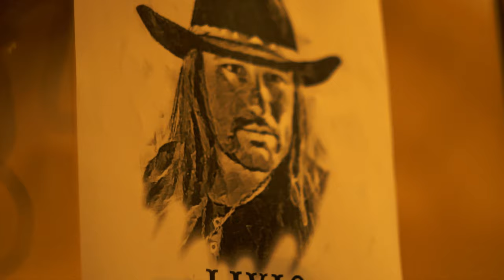Divlje Jagode feat. Čipi - Vanila i znoj (Official Video 2022)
Glazba: Zele
Tekst: Zvonko Pantović - Čipi

Snimano, miksano i masterirano u studiju Šišmiš (Švigi®)

Video produkcija: RetroMetro & JohnDoeProduction
Režija: Pukovnik Dabrov
Kamera: Laki Lazarević, Emil Kranjčić, P. Dabrov
Glume: Jelena Rupić, Milica Lazović, Čipi, Livio, Šone, Django Stikany, Boža, Zele, Toni, Bandi, Zdenko, Emil i Damjan
Strip oblačići: Bandi